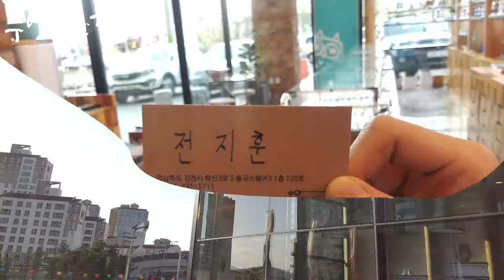NINE ACCORD의 Cardinal OR 모델입니다/부엉이안경가게/대구안경/김천안경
황금연휴가
시작되었습니다.
행복하세요
NINE ACCORD의
Cardinal OR 모델입니다